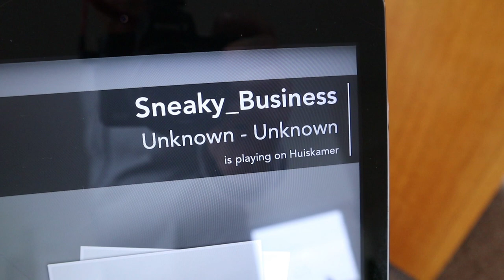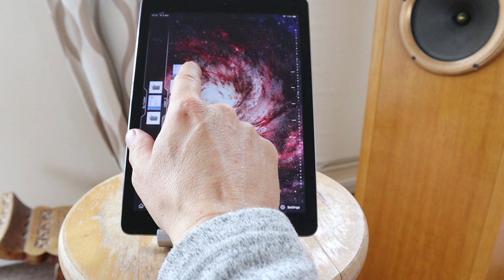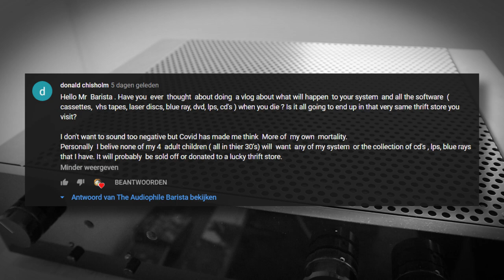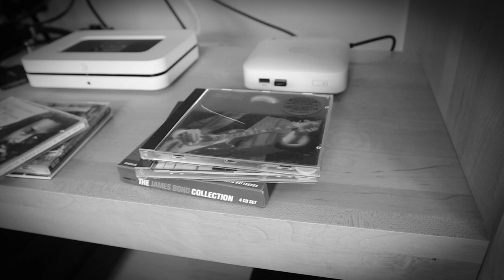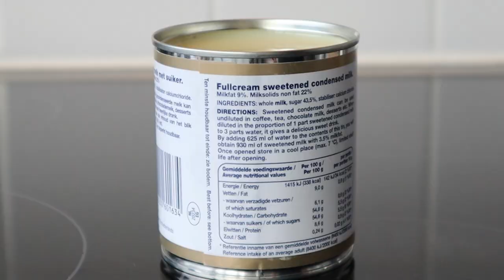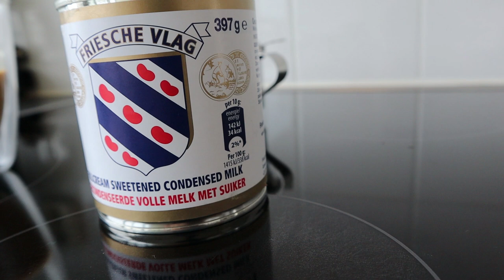WE NEED TO TALK ABOUT THIS. The Audiophile Barista Weekly Vlog 93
Today's topics:
- Q-Acoustics 2010
- SMSL AD18
- Coffee
- Chromecast Audio
- Vietnamese Coffee
- Legacy?